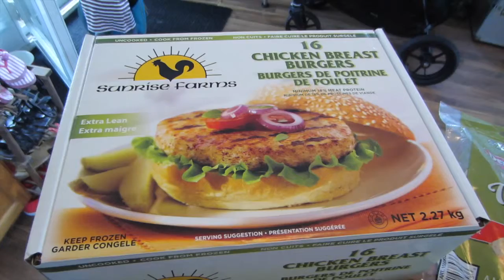What We Ate: Feeding my cold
I'm sick but im still eating healthy!!! This is what we had for breakfast and lunch while low on groceries